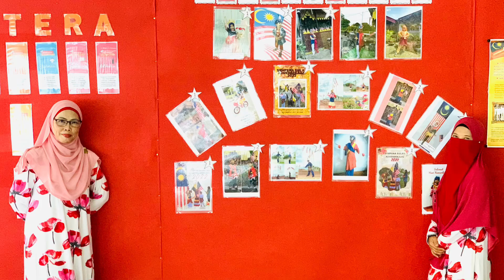BUKAN SEKADAR KAWAN SENANGNYA BILA BERDUA-DUAAN